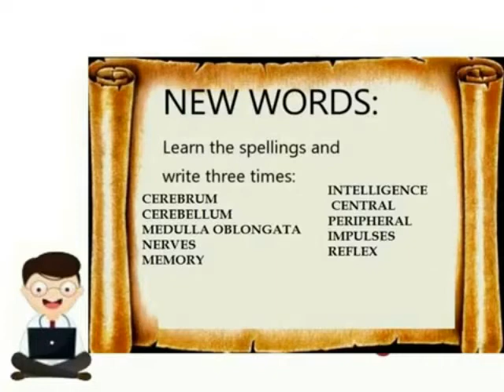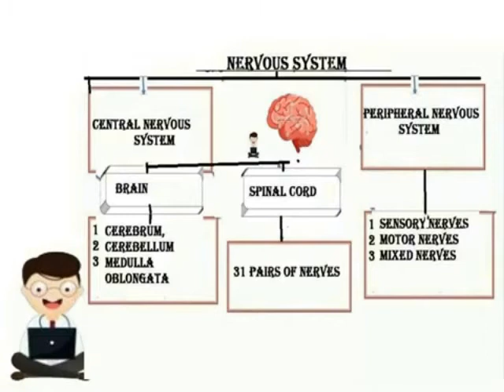NERVOUS SYSTEM ANSWER KEY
V - SCIENCE TERM 1 LESSON 2